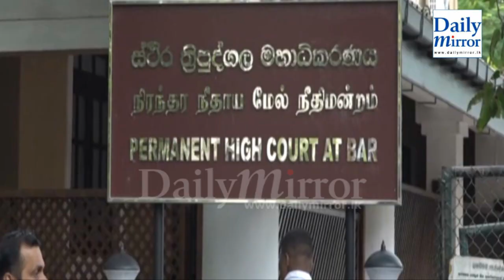D A Rajapaksa museum case to be heard from Oct. 15 DM